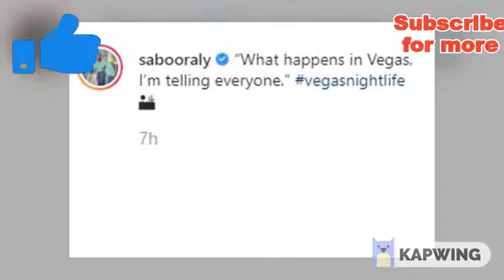Actress Saboor Aly Video from USA gone viral || Pak Actress Dress